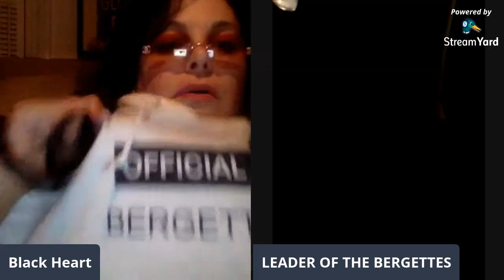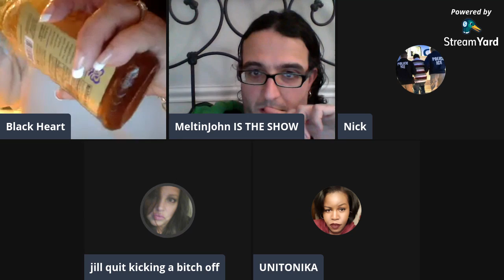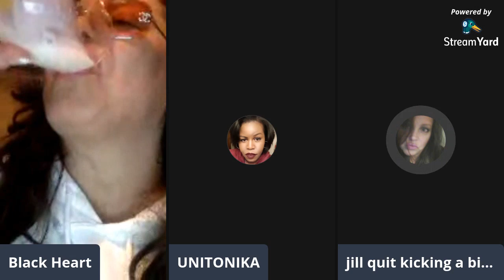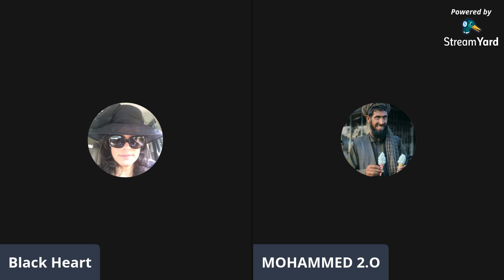The Bergs, Melton John, Jill,Uni, Nick and Mo mo